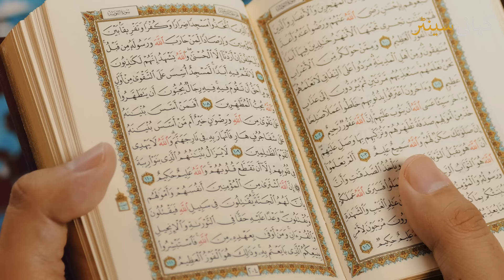Hajr e Aswad Par Tehqeeq Krty Sainsdan Ke Sath Kya Hua?